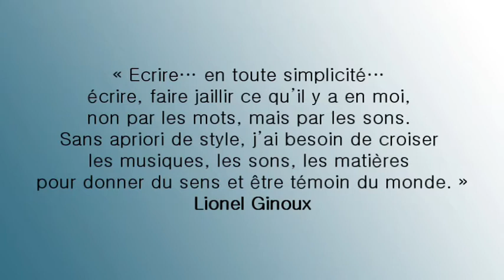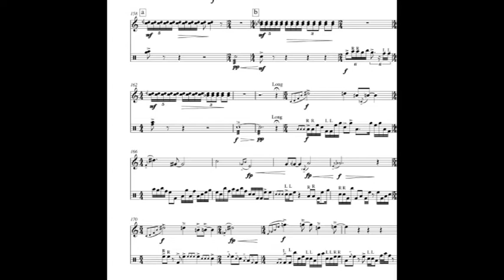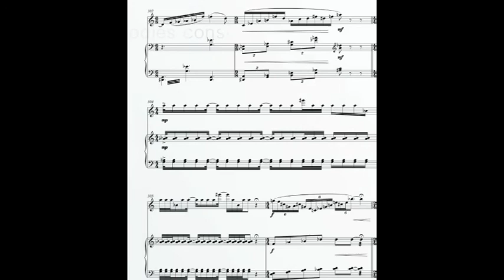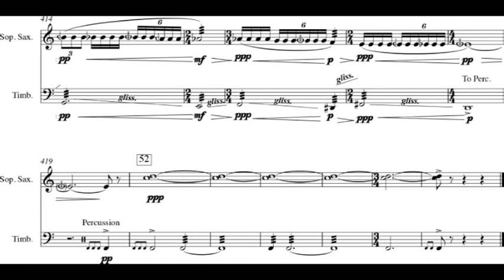Un peu plus loin, de plus près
Un peu plus loin, de plus près pour percussion et saxophone soprano (2008)
Saxophone Soprano Joël Versavaud
Percussions Lucie Antunes
Enregistrement live lors de la création, Festival Convergences Gmem Marseille.

Incisif – Le festival Convergences a débuté sur un rythme soutenu au GMEM le 2 déc ! Ouverture prometteuse pour un mini festival de rencontres singulières, le duo composé de Lucie Antunes aux percussions et Joël Versavaud aux saxophones a su rassurer ceux qui doutaient d’une telle association. (…)
Très chaleureusement accueillie, la création de Lionel Ginoux intitulée Un peu plus loin, de plus près a réussi le pari d’évoquer des sonorités reculées par une riche palette percussive mettant l’accent sur les peaux, les associant à une écriture moderne où le saxophone soprano pouvait tisser ses mélopées, parfois litaniques, parfois incisives. Une réussite pour une pièce dense à la formation audacieuse pleine de ressources, comme ce duo d’instrumentistes offrant leur talent à une musique encore trop méconnue.
Frédéric Isoletta